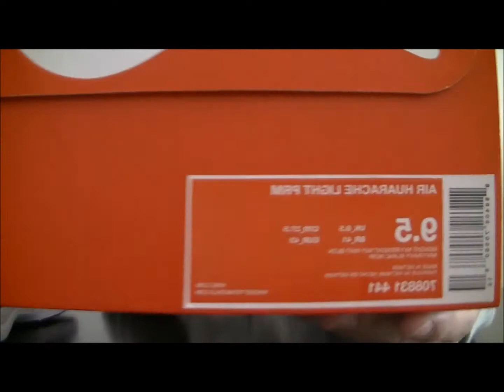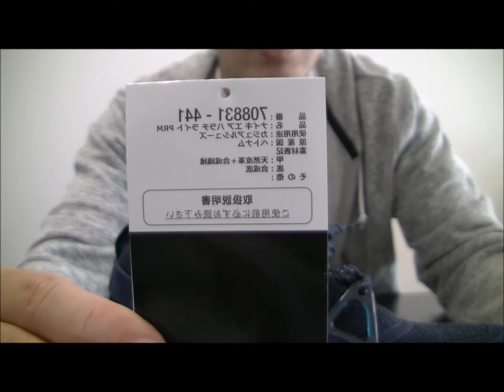【Review/レビュー】NIKE AIR HUARACHE LIGHT PRM(ナイキ エア ハラチ ライト プレミアム)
NIKE AIR HUARACHE LIGHT PRM(ナイキ エア ハラチ ライト　プレミアム)のレビューです。27.5cm（US9.5）で339ｇです。

■ハラチライトのホワイトのレビュー動画

【アイテムリンク】※ヤフオクのページに飛びます。